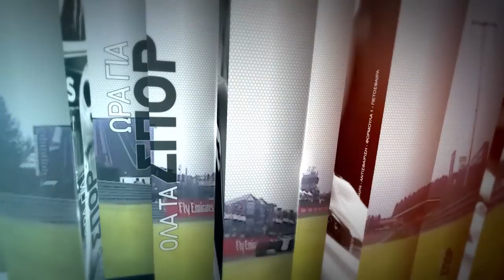ΣΥΝΕΝΤΕΥΞΗ ΜΗΝΑ ΑΝΤΩΝΙΟΥ ΚΑΙ ΑΝΤΡΕΑ ΠΑΝΑΓΙΩΤΟΥ 3/2/2020